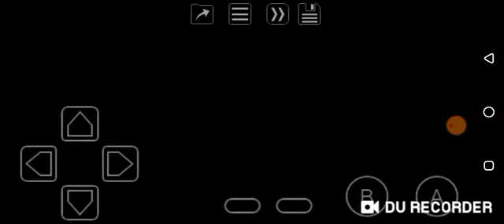The New Batman Adventures - Chaos in Gotham (GBC) Level 6